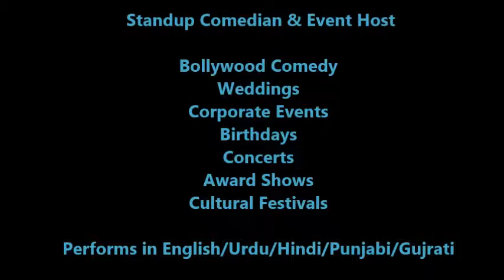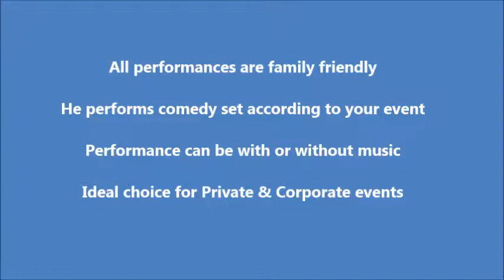Bollywood Comedian 2016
Bollywood Comedian available for hire

Mobile: UK 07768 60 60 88 International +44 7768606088